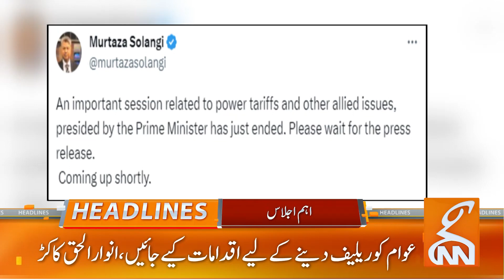Electricity Bill Protest | News Headlines | 07 PM | 27 Aug 2023 | GNN